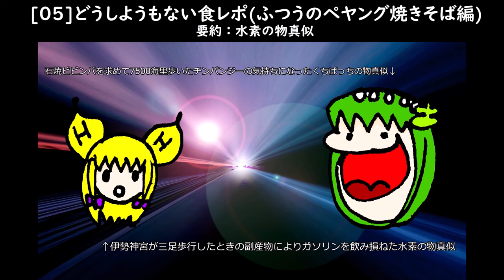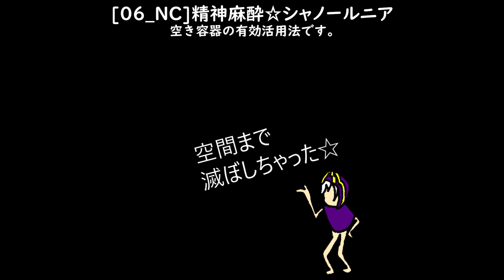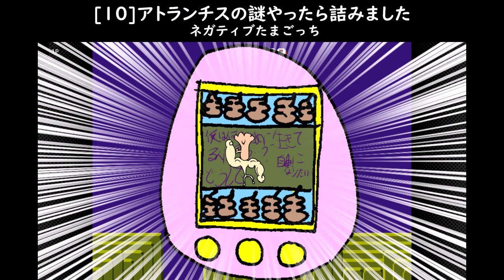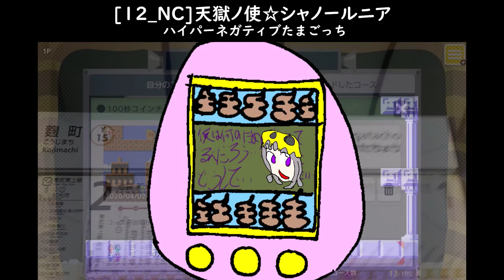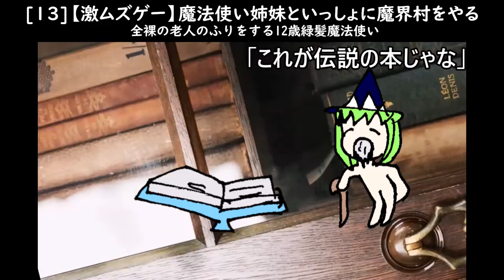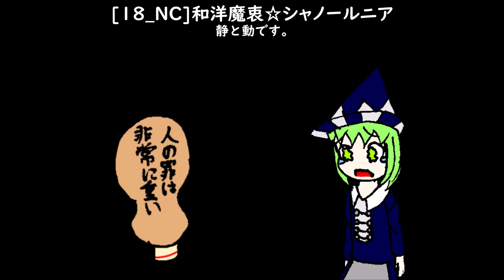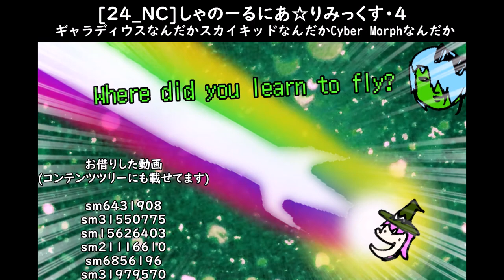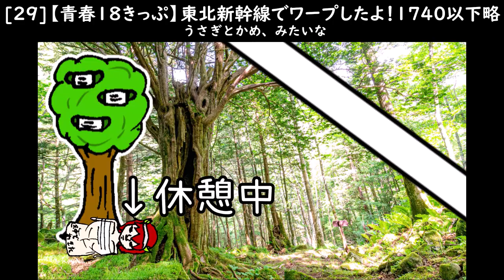スーパーデリシャスおまけのまとめ【Chanornia?】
一部アウトな表現が含まれている気がしないでもないですが、私は気にせずファンキーに行きます。それでこそ人間としての何か。
本音：おまけとかリミックスシリーズとか作るのめんどくさいんです